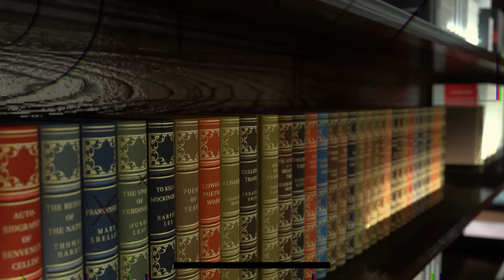RENDEZVOUS - MARIO RADIĆ - EKONOMSKI FORUM, ZELENA AGENDA, DIGITALNA VALUTA (26.3.2024.)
GOST RATKA MARTINOVIĆA je zamjenik predsjednika Domovinskog pokreta, MARIO RADIĆ!